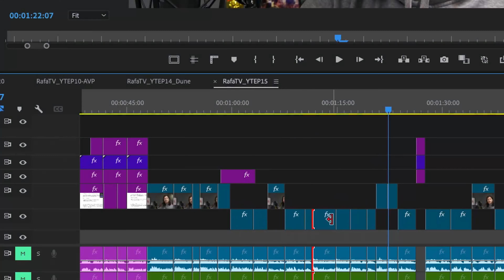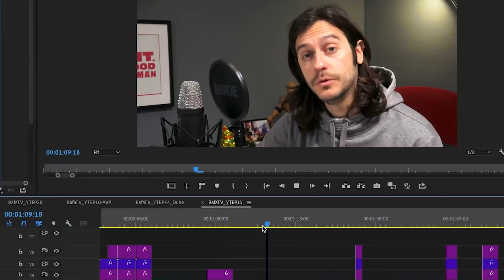Why you should start a YouTube channel NOW (from a 38 year old man)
My honest opinion about why I think that now is the best time to start a YouTube channel. Does the fact that competition on social media is currently sky-high, along with the impending future of AI, robotics, and automation, have anything to do with it?
We'll see!

🚨NOTICE
It makes me more motivated to create more survAIval content!

⏱️⏱️VIDEO CHAPTERS⏱️⏱️

00:00 Intro
00:48 Self-acceptance and Authenticity
08:34 Connection
17:39 Communication Skills
21:22 Ending

My mission is to share what I learn about the future in an entertaining and valuable way, so you can be prepared for it.

Now is the time to Create a YouTube channel
Share and connect through YouTube